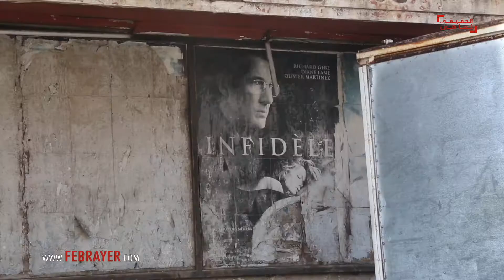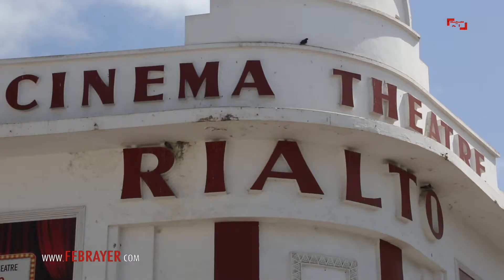دور السينما بالمغرب.. قاعات تحت الأنقاض وأخرى تحارب الإغلاق